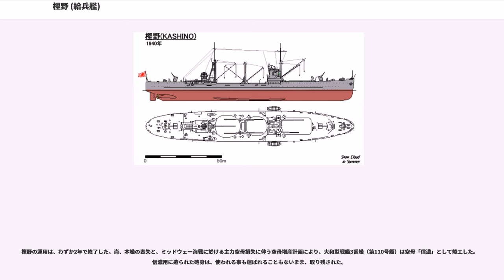樫野 (給兵艦)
樫野（かしの）は、大日本帝国海軍の運送艦（給兵艦）。艦名は紀伊半島南端、大島の東端にある樫野埼に由来する。樫野の全体像を写した写真は無いとされている。

「給兵艦」とは、武器・弾薬などを輸送する艦のことであり、通常は弾薬暴発防止のための冷却設備等を備える。しかし「樫野」の実際は、給兵艦ではなく大和型戦艦の主砲砲身、主砲塔を運ぶ専用の砲塔運搬艦(「重量物運搬船」)であった。

日本海軍は、大和型戦艦の建造を決定したが、その主砲を「九四式四十糎砲」と呼称するなど口径46センチであることは極秘になっていた。その46センチ砲は呉海軍工廠において製造されるため、同所で建造される1号艦（大和）と4号艦（111号艦）以外の2隻、すなわち2号艦「武蔵」（三菱重工業長崎造船所）と3号艦「110号艦（信濃）」（横須賀海軍工廠）の艤装を行うためには、主砲及びそれらの部品を輸送する必要があった。当時、給油艦知床は40センチ砲塔の運搬を行った実績があった。だが46センチ砲を運搬できる運送艦、貨物船は無く、既存の輸送船の改造も含めて検討されたが、大和・武蔵建造を決めた第三次補充計画において、本船を新造して対応することが決定された。また民間船を使用した場合の情報漏洩を恐れ、機密保持を徹底させるためという意見もある。計画番号J12、仮称艦名は第55号艦。大和型の主砲の運搬にかかった金額は、樫野の建造を含めて、とんでもなく高くついたとされる。

本艦は、1航海で1基の主砲塔、砲身3本、砲塔用装甲を輸送できるよう設計された。「一度に主砲砲身6本・主砲塔2基を輸送できる」ともされる。51センチ砲搭載を予定した超大和型戦艦用の砲塔搭載も設計時に想定された。

上甲板には計3カ所のハッチがある。最前部のNo.1ハッチは長さ19.2m、幅11.0m、主砲身の運搬に支障が出ないように砲身の長さ20.7mとほぼ同じ長さとなっている。No.2ハッチは長さ13.6m、幅12.5m、No.3ハッチは長さ15.7m、幅14.8mの楕円形で3番目の船艙が最大だった。樫砲運用長は、最大のハッチ（砲塔旋回部用）は直径16ｍの円形と回想している。

艦幅に対してハッチ部分が非常に広いので、上甲板での船体強度確保のために、船体の断面は上部が外側に捲れた様な特殊な形状をしている。また、砲塔の輸送中に他船との接触や座礁で船艙に浸水すると、国防計画に重大な影響がでるので、船艙の部分は船底の二重底がそのまま舷側の上甲板まで続く、軍艦と同様な二重構造となっていた。重量物を積載する関係で極端な低重心構造で設計されており、波浪の際には激しい横揺れが発生した。「耐え難い乗り心地」という報告が残っており、後ほど上甲板に鋼板を積み重ねて載せて重心を上げる処置が実施された。

砲塔や砲身を輸送する場合の揚げ降ろしは、工廠や造船所にあるクレーンを使うので、本艦にデリックの必要はないが、通常の貨物の輸送にも使えるように装備された。その場合はハッチが大きすぎて不便であり、船体の補強を兼ねて鋼板を鋲接、開口部分を小さくして使用し、鋼板をはずせば再度砲塔の輸送ができるようにした。

機関は技術吸収の意味もあり外国から輸入、スイスのブラウン・ボベリ社製のタービンとアメリカのラモント社製の缶(ボイラー)を搭載している。缶は蒸気温度450度、圧力50kg/平方cmと、島風型駆逐艦島風の400度、40kg/平方cmを上回る高温・高圧缶だった。更に、輸入した缶が不調だった場合に備え、日本製のホ号艦本式缶も2基搭載、これだけで全力発揮できるようにし、2種類の缶の比較実験も兼ねた。また輸入が間に合わなくなった場合に備え、タービンは樅型駆逐艦樅のもの、缶は戦艦伊勢から陸揚げしたものを臨時に搭載する第2案も準備されていた。

樫野は三菱重工業長崎造船所のS755番船として建造された。
1939年（昭和14年）7月1日、三菱長崎造船所で起工（同造船所では、既に武蔵を建造中）。12月23日、日本海軍は建造中の敷設艦を蒼鷹、運送艦を樫野と命名する。
1940年（昭和15年）1月26日、進水。同日附で村尾二郎大佐は樫野艤装員長に任命される。1月30日、樫野艤装員事務所は事務を開始した。
7月10日、樫野は竣工。村尾大佐は樫野特務艦長（初代）となる。艤装員事務所を撤去。
11月1日、長崎造船所で武蔵が進水する。

194...